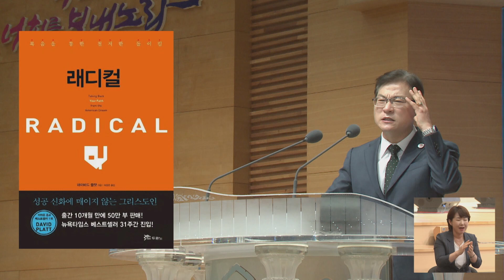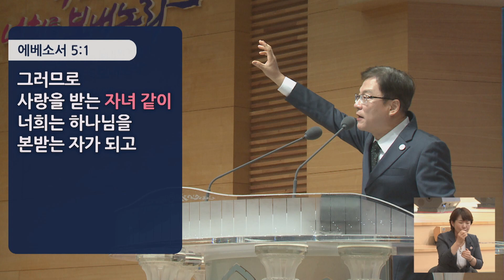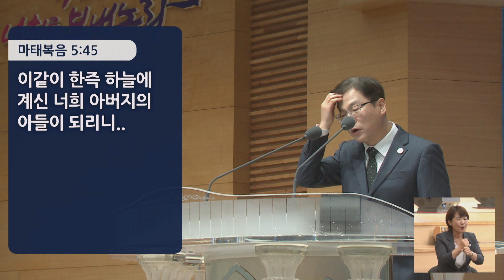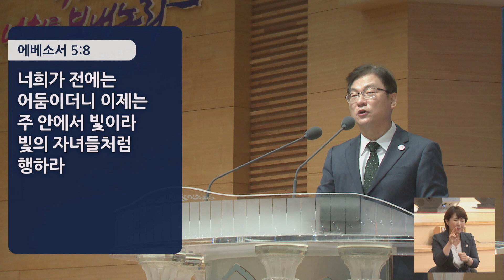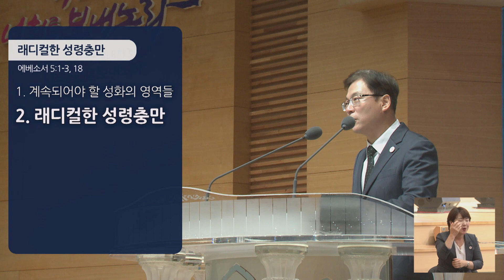경산중앙교회 / 김종원 목사 / 래디컬한 성령충만(에베소서 5:1-3, 18)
* 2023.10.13 금요성령집회 설교
* 에베소서 5:1-3, 18

5:1 그러므로 사랑을 받는 자녀 같이 너희는 하나님을 본받는 자가 되고
5:2 그리스도께서 너희를 사랑하신 것 같이 너희도 사랑 가운데서 행하라 그는 우리를 위하여 자신을 버리사 향기로운 제물과 희생제물로 하나님께 드리셨느니라
5:3 음행과 온갖 더러운 것과 탐욕은 너희 중에서 그 이름조차도 부르지 말라 이는 성도에게 마땅한 바니라
5:18 술 취하지 말라 이는 방탕한 것이니 오직 성령으로 충만함을 받으라